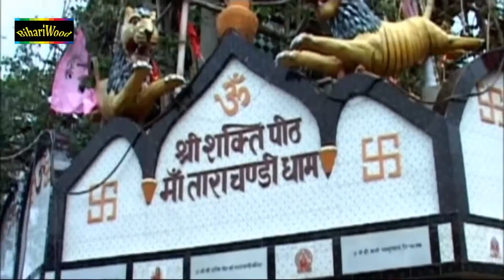Akhilesh Raj का 2019 सुपरहिट सांग - घुमा दी दशहरा के मेला जीजा जी - Bhojpuri Devi Video Song 2019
Akhilesh Raj का 2017 सुपरहिट सांग - घुमा दी दशहरा के मेला जीजा जी - Bhojpuri Devi Video Song 2019

Song -
Album - Prathna Devi Maai Ke
Singer - Akhilesh Raj
Music Director - Deepak Thakur
Director - Pritam Adhikari
Writer - Vijender Yadav